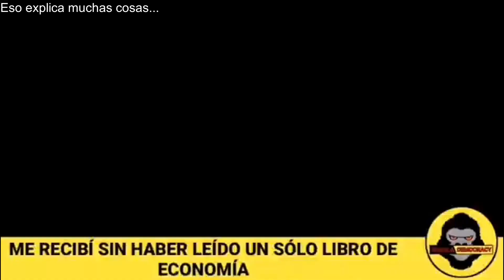TOP: Los Momentos más Estúpidos de Políticos.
Los Políticos son conocidos por varias cosas, pero sobre todo por algunas estupideces que dicen. Y en este video verás una recopilación de esos momentos.

Tengo todavía material para una Segunda Parte, así que si veo que este video recibe mucho apoyo, subiré una Segunda Parte.